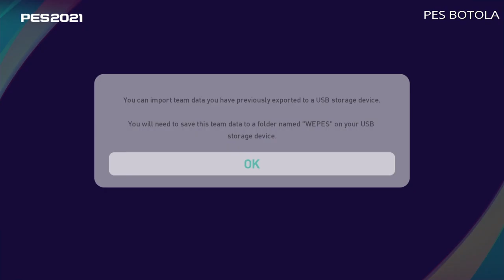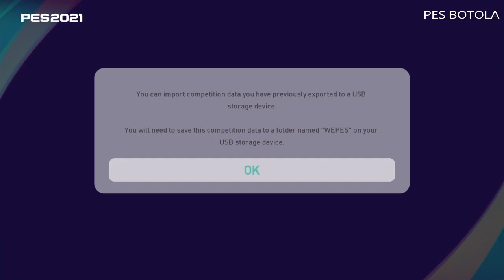PES 2021 | PESBotola Option File V1 Installation Tutorial [PS4, PS5 & PC]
Tutorial on how to install the PES Botola Option File V1 on the PS4, PS5 and the PC.

© All work is from PES Botola, the only and official maker and creator of Moroccan football in PES.